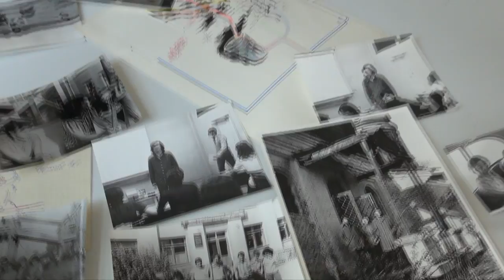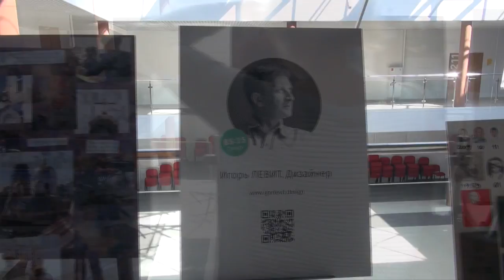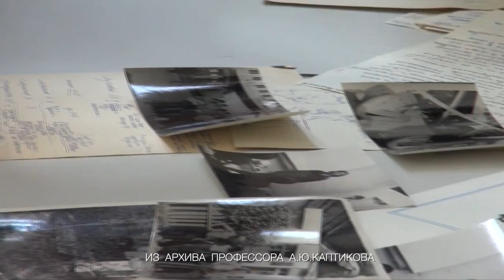30 ЛЕТ (1986 - 2016)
Первый фильм из серии "30 лет. Встреча выпускников САИ 1986 года"